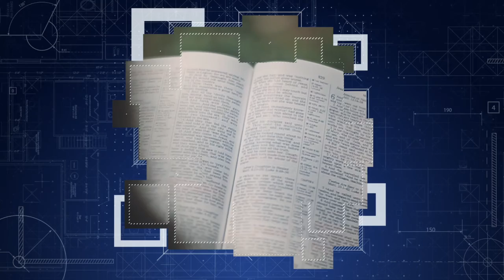El nombre sobre todo nombre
Cuando tenemos fe en la autoridad del nombre de Jesús, podemos representarle a Él en cualquier situación. El nombre de Jesús está sobre todo nombre y puede traer la voluntad del Señor en manifestación.

» ¡Conviértase en compañero de Constructores de Fe hoy!

Acerca de los pastores Felipe y Michelle Steele

En 1996, Philip Steele escuchó a Dios hablarle a su corazón para tomar Hebreos 11:3 y "Edificar la fe de las personas y enmarcar su mundo por la Palabra de Dios". Desde ese momento, el pastor Steele ha dedicado su vida a ayudar a las personas a crecer en Dios y ser fuertes en la fe.​​​

La pastora Michelle se une a su esposo en su compromiso con la Palabra. Michelle conoce el poder transformador de Dios por experiencia propia. Su celo y determinación para difundir la Palabra proviene de la profundidad de la desesperación de la que Jesús la libró.

» Las primeras palabras importan. Las últimas permanecen